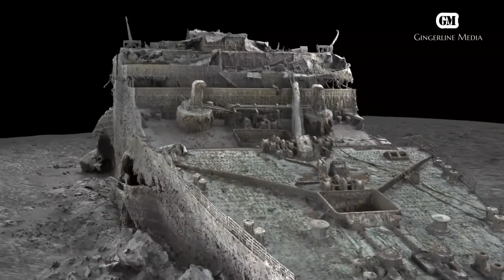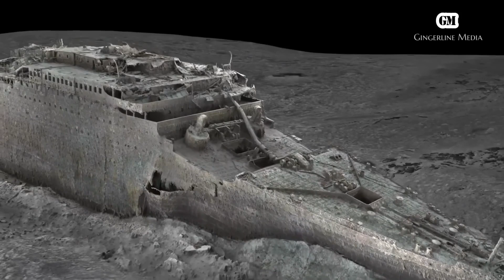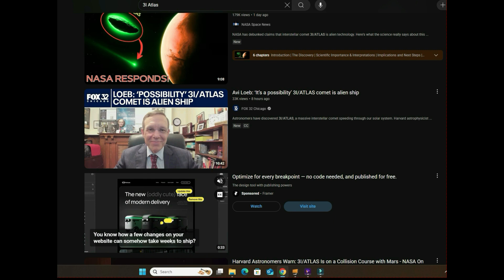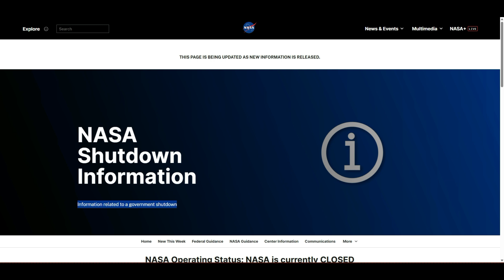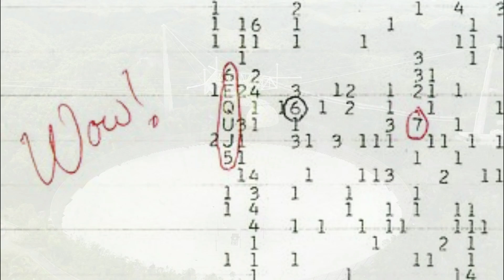3I ATLAS: The Interstellar Mystery NASA Won't Talk About.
What is 3I ATLAS — and why has NASA suddenly gone silent?
The third recognized interstellar object to enter our solar system has sparked a wave of mystery, speculation, and viral debate. Harvard astrophysicist Avi Loeb has suggested 3I ATLAS may not be a comet at all… but possibly something artificial.

In this episode of Space: Above & Beyond The Infinite, we explore:
🌠 The origins and trajectory of 3I ATLAS
🚀 How it compares to ʻOumuamua and Borisov
📡 Why NASA’s silence has fueled global speculation
🛰️ The link between 3I ATLAS and the legendary “WOW!” signal
🌍 And what the next flyby near Jupiter in 2026 could reveal

From the deepest parts of Earth’s oceans to the edge of our solar system, this documentary asks one question:
Could we be witnessing evidence of something — or someone — beyond the infinite?

00:00 – 02:38-Into the Depths
02:39 – 03:00-Beyond the Infinite
03:01 – 03:40-The Arrival of 3I ATLAS
03:41 – 04:39-Avi Loeb’s Claim & NASA’s Silence
04:40 – 0519-The Search Intensifies
0520 – 05:59-What We’re Seeing So Far
06:00 – 07:24-What Comes Next

If you enjoy science, mystery, and the search for life beyond Earth —
👍 Like this video to support independent space research